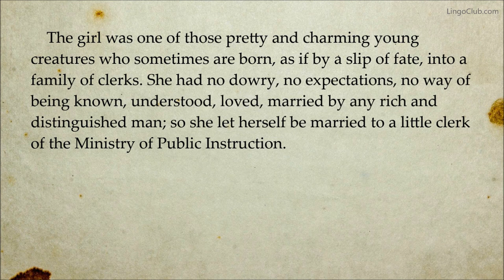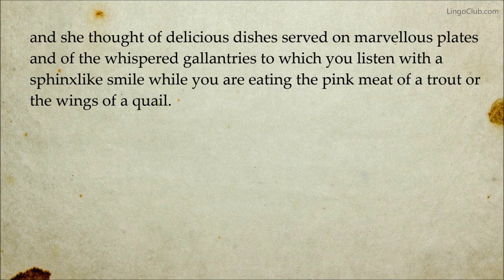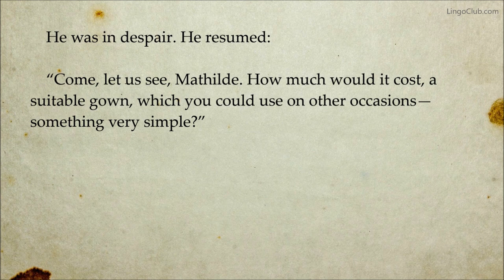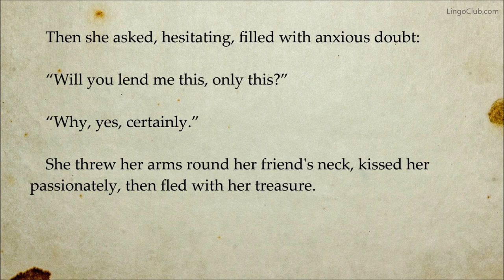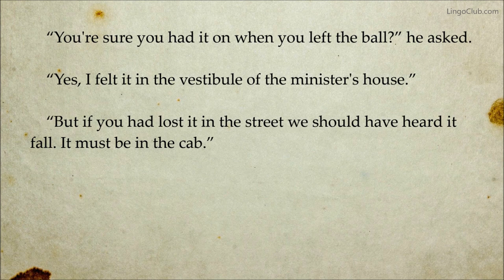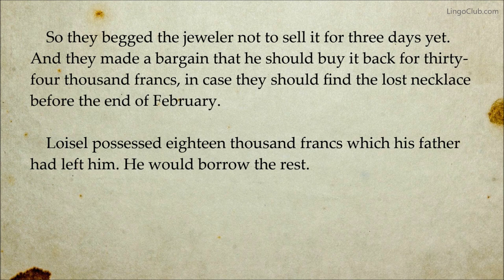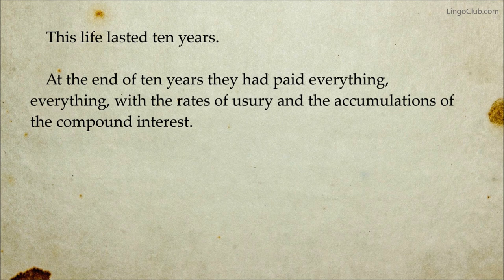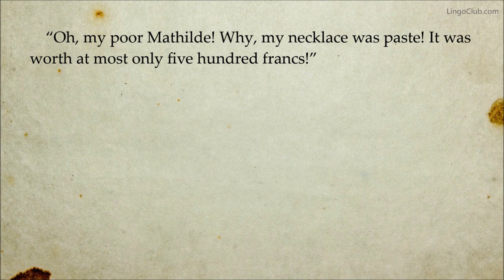The Diamond Necklace | Guy de Maupassant | Short Story | Full Text English Audiobook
Mathilde Loisel and her husband are invited to a ball. For this important occasion, Mathilde borrows a gorgeous diamond necklace from her rich friend. The couple have a wonderful evening, but after the ball, Mathilde realises the necklace is missing.

The Diamond Necklace by Guy de Maupassant (Dramatic Reading)

Narrator: Betsy Walker
Mathilde Loisel: Sonia
Monsieur Loisel: Larry Wilson
Jeanne Forestier: Beth Thomas
Jeweler: Foon